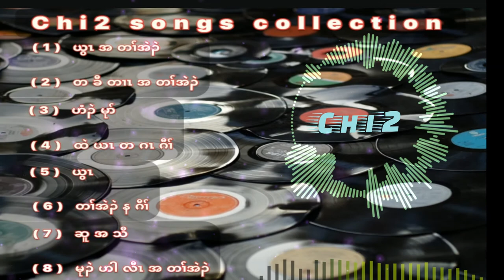Chi2 karen song collection 2021 ( 8 ) songs collection.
post for fun.
Thank you for listing.